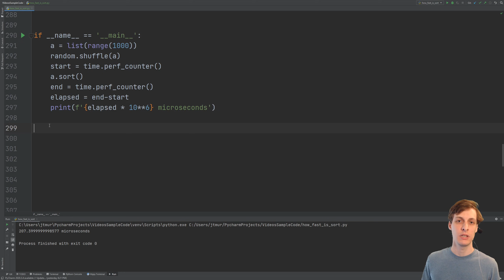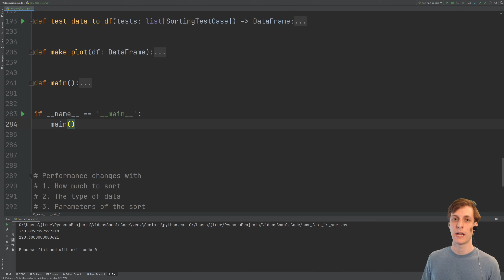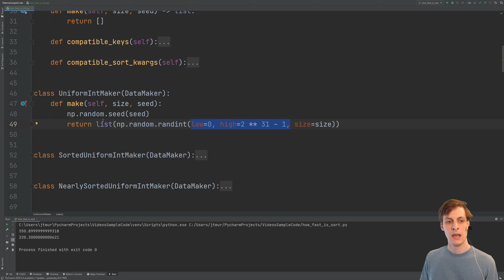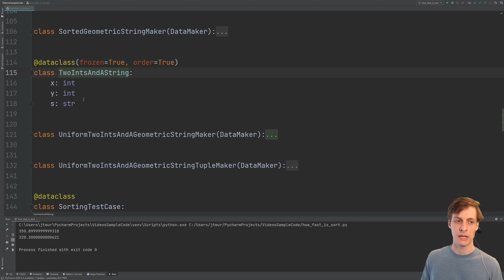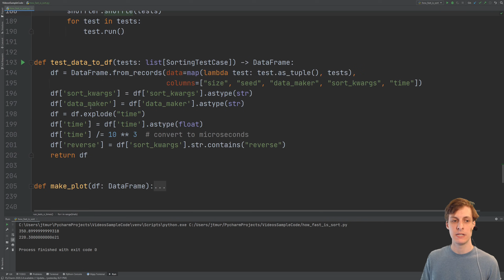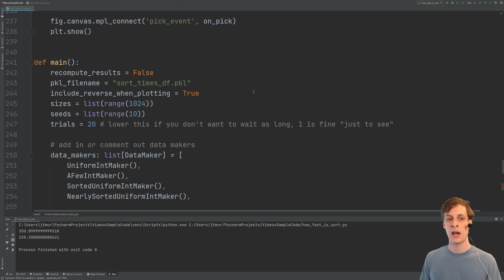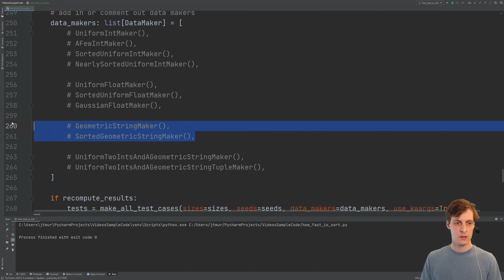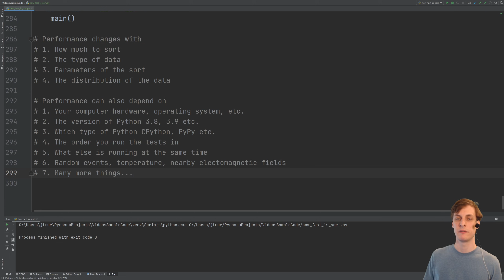How Fast is Python's Sort? Performance Testing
Performance testing Python's builtin sort.

Learning to performance test is an important part of transitioning from a beginner Python level to an intermediate to advanced Python level. Measure measure measure! Get coding!